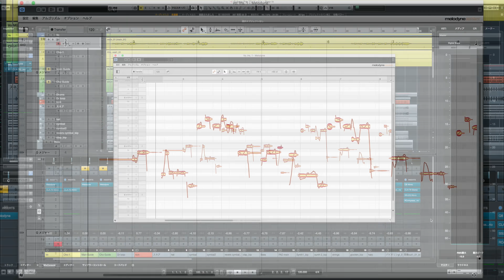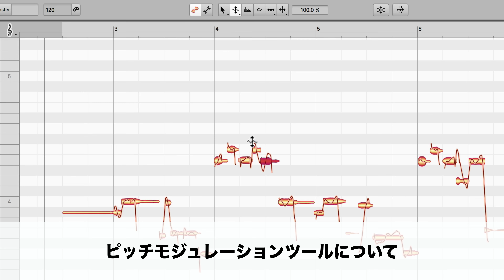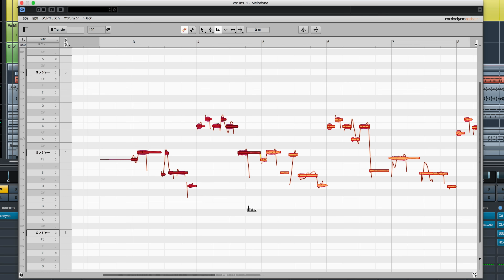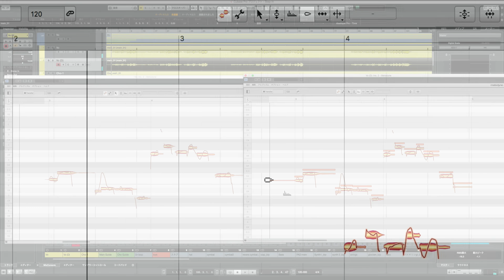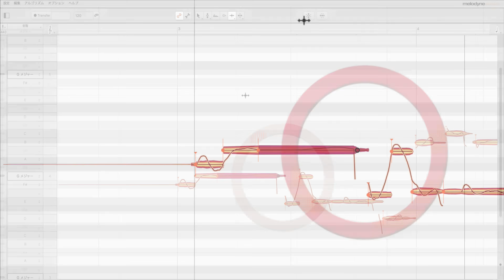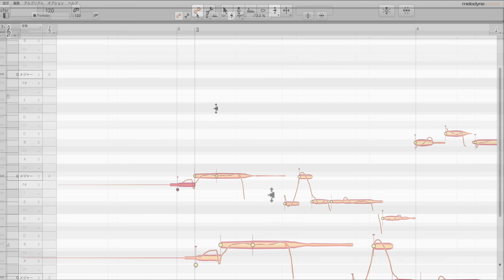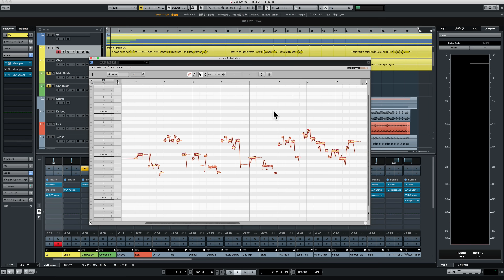ケロケロボイスも作成可能！Melodyne 4 使い方② assistantの概要（Sleepfreaks DTMスクール）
Celemony社のピッチ編集ソフト「Melodyne 4」解説第2弾は、前回の「essential」続いて一段上位のエディション「assistant」を見てみましょう。
assistantでは更に細かな補正が行えるため、essentialよりも正確かつ自然な仕上がりとすることができます。
またケロケロボイスのような演出を行うこともできます。

4000名以上の方々が登録中！